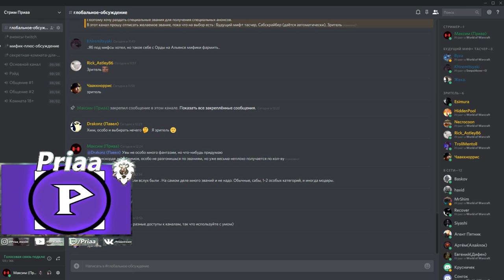Discord-сервер для Вас